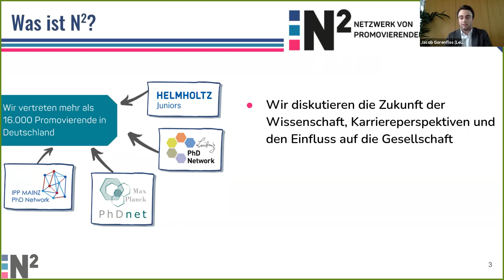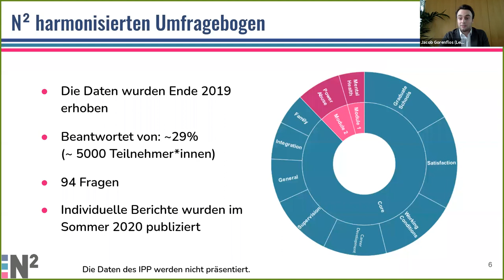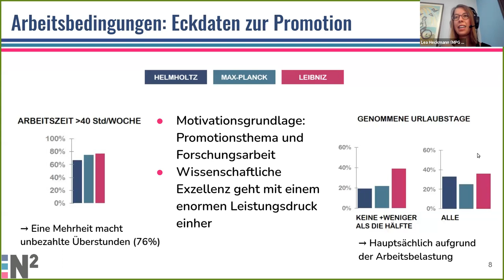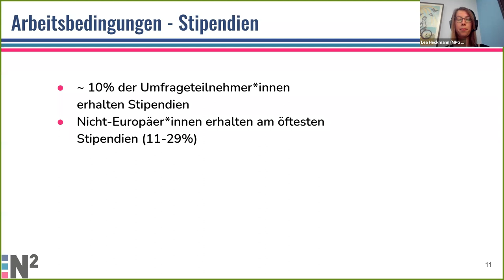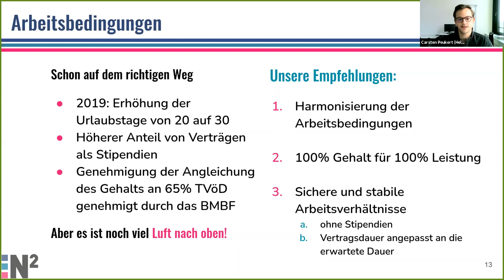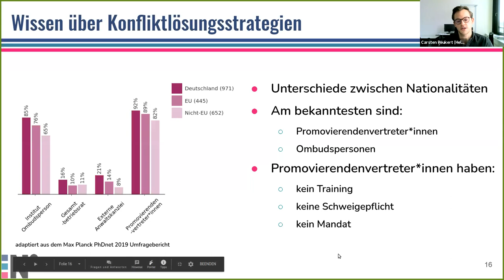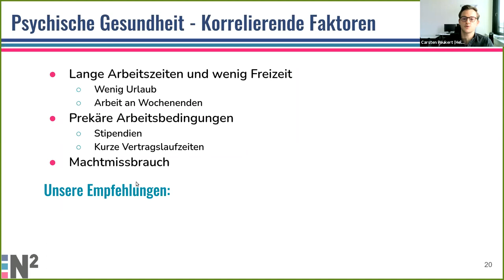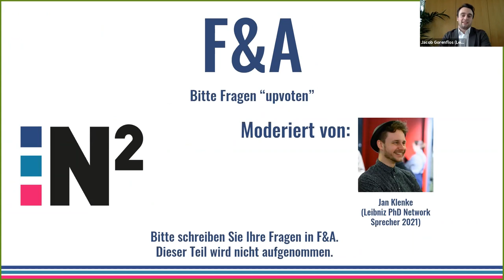Ein Einblick in die Promotion an Deutschlands besten Forschungseinrichtungen - N2 PhD Umfrage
Präsentation der Ergebnisse der harmonisierten N2 Umfrage